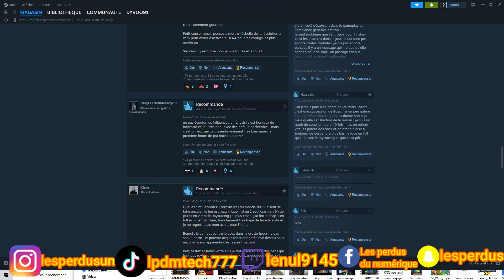Un jeu Incroyable !!! PC GAMER et STEAM DECK